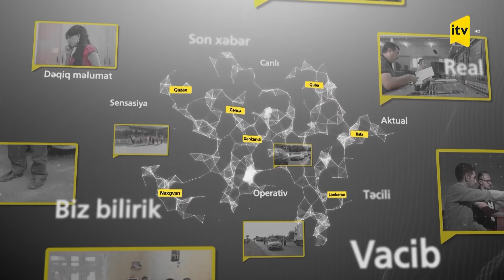Xəbərimiz var - 21.06.2021 (11:50)